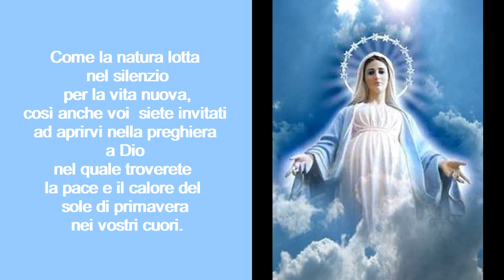Medjugorje: Messaggio a Marija del 25 febbraio 2020.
Messaggio del 25 febbraio 2020
Cari figli! In questo tempo di grazia desidero vedere i vostri volti trasformati nella preghiera. Voi siete così inondati dalle preoccupazioni terrene che non sentite neanche che la primavera è alle soglie. Figlioli, siete invitati alla penitenza ed alla preghiera. Come la natura lotta nel silenzio per la vita nuova, così anche voi siete invitati ad aprirvi nella preghiera a Dio nel quale troverete la pace e il calore del sole di primavera nei vostri cuori. Grazie per aver risposto alla mia chiamata.